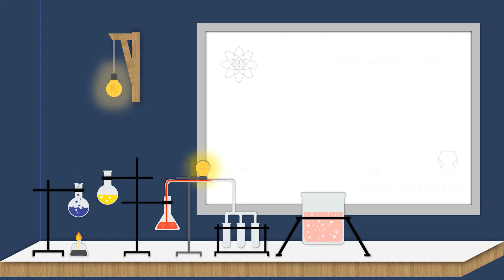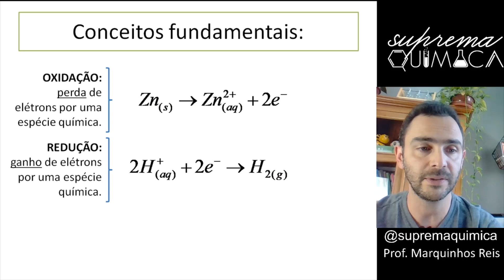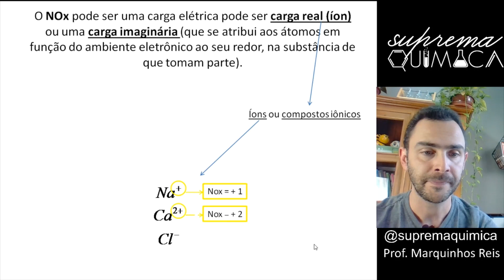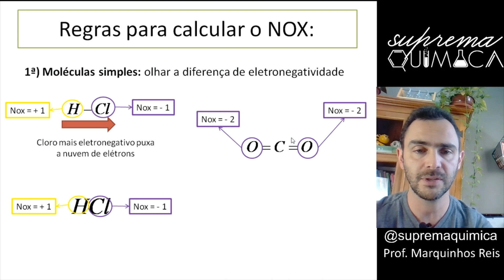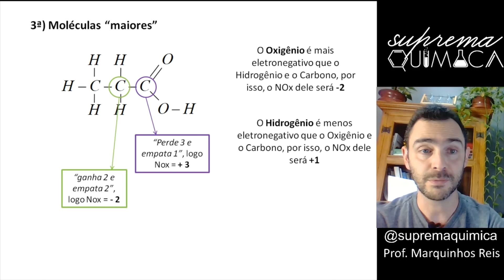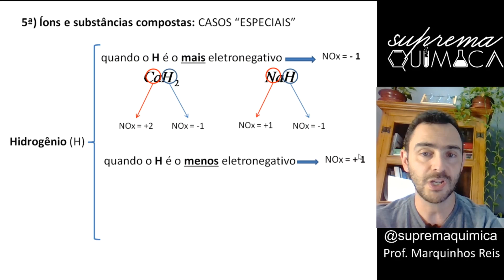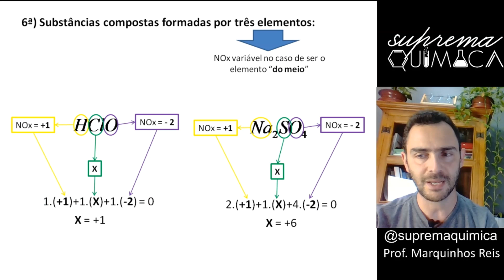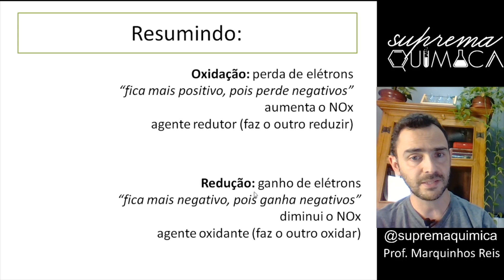Oxirredução: oxidação, redução, cálculo de NOx, agentes oxidantes e agentes redutores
Olá pessoal!

Esta é uma aula muito importante para quem quer a aprovação no ENEM e nos vestibulares (FUVEST, UNICAMP, ...), pois as equações de Oxirredução estão presentes em muitas questões e têm índices de erro elevados.

* Oxidação
* Redução
* Cálculo do NOx
* Agente Oxidante
*Agente Redutor

Ótimos estudos!